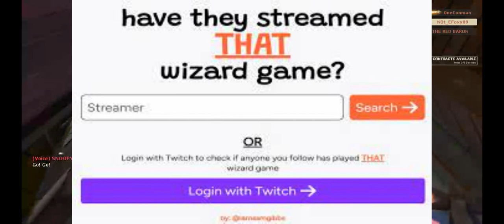This is just Sad...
@Pikamee Doesn't Deserve This!